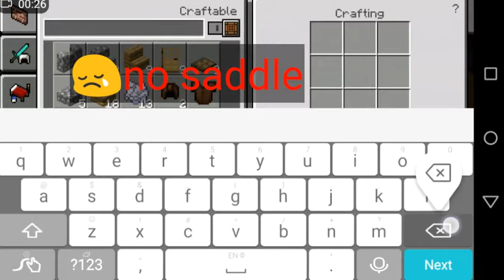Horse saddle in Minecraft Survival Mode | Easy Craft and Ride Horse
HORSE SADDLE kiase bnaye in hindi/Urdu

Minecraft,Minecraft Gameplay,Minecraft Khatarnak Graphics,Minecraft BBS,Minecraft Mythpat,Minecraft live insaan,Minecraft hindi,Minecraft ma saddle kiase bnaye,Horse saddle kiase bnaye in Minecraft,how to craft horse saddle in Minecraft,how to craft saddle in Minecraft,saddle bnaye Minecraft ma,Sabse famous game